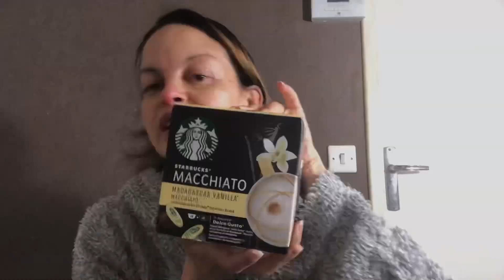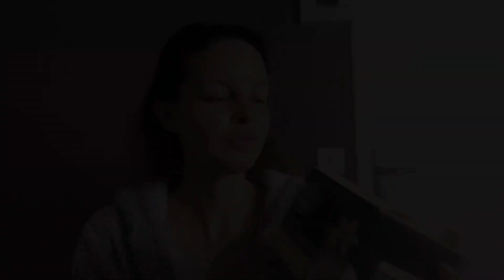On teste une nouveauté starbucks latte macchiato vanille de Madagascar ☕️